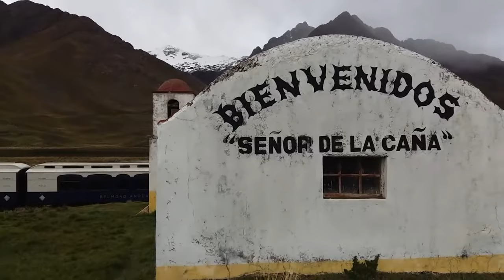Belmond Andean Explorer Peru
Trip by train from Cusco to Puno with the Belmond Andean Explorer